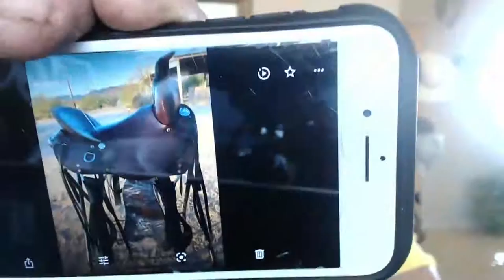Help Name the New 19 lb Saddle, Cowboy Heritage Saddle is Available, Supplements for Colic, and More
In this episode, Steve Edwards, owner of Queen Valley Mule Ranch in Queen Valley, Arizona takes time to talk about the new 19 lb saddle that needs named, the New Cowboy Heritage Saddle is available for sale, Should you use supplements for colic, and A Whole Lot More!

0:00 Welcome to Ask Steve
0:15 Working on generator and ranch day
4:26 When do mules stop growing in height?
5:56 Can Steve’s mule breastcollar benefit a horse as well?
8:58 Mule refuses to go forward
11:35 Mule agitated after changing feed
15:03 Clinics at Steve’s Ranch for 2020
17:10 Transition from Come-A-Long to Bozales?
19:40 Recommend a favorite spur?
21:12 Mule feed
24:43 Firefighter training
26:54 Mule is mouthy and doesn’t like to be touched on back
29:48 Amish say not to start a mule until 10 years?
30:56 Send Steve pictures of your mule tacked up especially if having problems
35:09 How to teach a mule to stand quietly
37:06 Tips for loading a donkey
41:47 Changing mule feed
43:02 Supplements for Colic
47:01 Mule Clinics in Utah?
49:30 Different Mules for tasks?
50:30 Eric wrote an article on Steve and the Come-A-Long Rope
50:51 Share your photos of your mules!
52:46 The New Cowboy Heritage Saddle is now being sold!
53:19 Now a New 19 lb saddle needs a name… Help me name it!
54:41 What to feed a donkey who lives in a dusty paddock and how much exercise is needed?
56:55 Holiday schedule for Ask Steve
1:01:32 Traction for mule shoes and stiff legs going downhill
1:02:48 What age do mammoth jennies still breed?
1:03:06 What brand nippers do you recommend?
1:03:52 Tips for riding in the dark
1:04:19 Mule Clinic this winter?